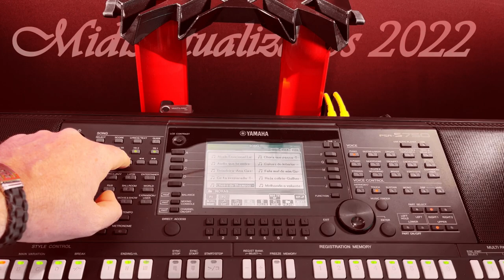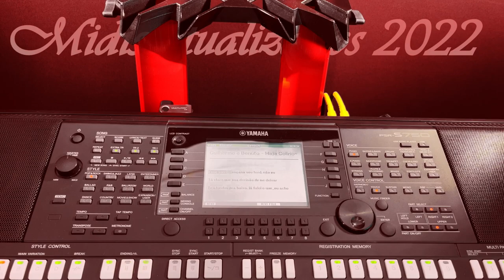Mídis atuais 2022 130 mídis sucessos do momento com letra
pacote de mídis de ótima qualidade 130 mídis todos com letras

lista das musicas

Mídis atualizados 2022

A Maior Saudade Henrique e Juliano
Abalo Emocional Luan Santana –
Acabou Gusttavo Lima
Acordo Henrique e Juliano
Ai eu chorei-Clayton e Romario
Ai, que vontade-Maiara e Maraisa
Alvejante-Priscila Senna e Ze Vaqueiro
Amarok Japaozin e Tarcisio do acordeon
Amava nada  Lucas Lucco e Marilia Me
Amor e fe  Hungria
Aparencias- Marcio Greyck –
Aquelas Coisas-Tarcisio do Acordeon e Joao Gomes
As Menina da Pecuaria-Ana Cast e Leo e Raph
Ate a proxima vida-Henrique e Juliano (Versao Lambada)
Audio que te entrega-Leo Santana e Mari Fernandez
Baby Me Atende -Matheus Fernandes e Dilsinho
Balanco da rede-Matheus Fernandes e Xand Aviao
Basta voce me ligar -Os Baroes da pisadinha
Beijo do Vampiro -Os Baroes da Pisadinha e Wesley Safadao
Bem pior que eu -Marilia Mendonca
Bipolar  MC Don Juan MC Davi e MC Pedrinho
Bloqueado ao vivo FORRO Gustavo Lima
Bloqueado Gustavo Lima
Boiadeira-Ana Castela
Botadinha saliente –Rogerinho
Cabeca branca Axe
Cafe da manha - Luisa Sonza e Ludmilla
Cara de Golpe Gustavo Moura e Rafael
Carro do ovo-Simone e Simaria e Tierry
Casa Revirada Arthur Agui e Math e Kau
Ce ta preparada-Tayrone e Marilia Mendonca
Cerveja Pra Lavar-Wesley Safadao
Chaaama Forro no interior
Chaaama -Ze Neto e Cristiano –
Chega e senta – Malvada
Cheiro de Shampoo  Maiara e Maraisa e Marilia Mendonca
Cheiro de Shampoo  Marcos e Belutti
Chora que passa-Trio Parada Dura e  Rionegro e Solim
Ciclo Vicioso-Yasmin Santos e Bruno e Marrone
Coisas do interior-Ze Vaqueiro
Como nao olhar-Raca Negra
Comunicacao Falhou-Mari Fernandez e Nattan
Contatinho Reserva-Nego Jha e Turma da Pisadinha
Coracao Cachorro  Avine e Mateus Fernan
Da intimidade pra ver Israel e Rodolfo
Dancarina-Pedro Sampaio –
Dar uma Namorada Israel e Rodolfo
Deixaria tudo Lauana Prado
Diferente das diferentes Japaozin
Dupla Recaida -Ze Vaqueiro –
Ela e ela -Ze Neto e Cristiano
Ele nao te merece -Wesley Safadao e Tarcisio do acordeon –
Envolver Anitta
Erro planejado Luan Santana –
Esqueca-me se for capaz Marilia Mendonca e Maiara e Maraisa
Essa boquinha-Marcos e Bueno
Estrelinha - Di Paulo e Paulinho
Estrelinha - Romance desapegado
Eu quero recair-Mari Fernandez e  Simone e Simaria
Eu Tenho a Senha Joao Gomes
Fala mal de mim Gusttavo Lima
Falta Voce –Thiaguinho
Ficha Limpa Gusttavo Lima –
Forro no interior -Ze Vaqueiro –
Gaiola  Henrique e Juliano
Galopa-Pedro Sampaio
Gatilho-Matheus e Kauan
Gostosinha e ela-Felipe Amorim
Hackearam-me-Tierry part Marília Mendonca
Haja colirio-Guilherme e Benu e Hugo e Gu
Ilha  Luan Santana
Incomparavel -Maiara e Maraisa
Intuicao-Mari Fernandez
magina a sentada-Matheus e Kauan
Malvada-Ze Felipe – Malvada
Maquina zero-Tierry
Mesa 14 -Nando Moreno
Mete a louca -Mc Rogerinho - Mete a louca PISEIRO
Meu Cafofo Joao Gomes
Meu Pedaco de Pecado Joao Gomes
Molhando o volante Jorge e Mateus
Morango do nordeste
Morena Tropicana-PISADINHA
Morena-JJSV
Morena-Luan Santana
Na boca do litrao-Ze Vaqueiro –
Na vou te bloquear -Tarcisio do Acordeon
Nao era pra ser assim-Marilia Mendonca
Nao gosto eu amo Henrique e Juliano
Nao quero te perder -Eduardo Costa
Nenho - Agora somos ex
No chao novinha-Wesley Safadao
Paixao de Genivaldo Amado Batista
No ouvidinho Felipe Amorin
Parada louca-Mari Fernandes e Marcynho Sensacao
Pegada fraca-Lauana Prado
Podio Dilsinho e Jorge e Mateus –
Prefiro nem saber Gusttavo Lima
Presepada-Marília Mendonca e Maiara e Maraisa
Putariazinha -Felipe Amorim
Quebrando Protocolo Gusttavo Lima
Quem eu quero nao me quer-Violao de ouro
Rapariga -Simone e Simaria
Recairei -PISADINHA Parada louca
Revoada Leo Santana e Wesley Safadao
Revoada no Colchao -Ze Felipe e Marcynho Sensacao
Sangue De Gelo  Leonardo
Sentadinha descarada-Ze Vaqueiro
Seu Doutor -Luan Santana
Seu Perfil Henrique e Juliano
So nao marca nois  Luccas Fern part Guilher
Sobre Israel e Rodolffo e Juliette
Stand by me Ben E King
Tchuco nela-Wesley Safadao e Rogerinho
Te amo demais -Marilia Mendonca
Te amo o que mais posso dizer-Marilia Mendonca
Tem cabare essa noite –Ameaca
Termina comigo antes Gusttavo Lima
Terminei mal terminado Henrique e Juliano
Teu amigo -Mari Fernandez
Transplante-Raca Negra
Tu tava na revoada-Marcynho Sensacao
Unha de gel-Os Baroes da Pisadinha
Vai La Em Casa Hoje Geor Henri e Rodr
Vai la em casa hoje-George Henrique e Rodrigo Feat Marília Mendonca
Vazou um audio Avine Vin e Mari Fernan
Voce beberia ou nao beberia  Ze Neto e Cristiano
Voce nao merece-Ze Neto e Cristiano
Voce vai sentir saudade-Marilia Mendonca
Volta bebe volta nenem - Parada louca
Vontade de morder-Simone e Simaria e Ze Felipe
Xama - Malvadao 3
Zap Lauana Prado